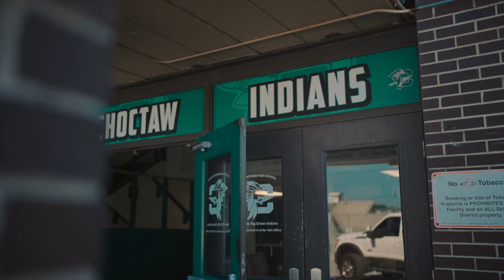Brittany Brown 6th Annual Basketball Camp | Sony A7SIII